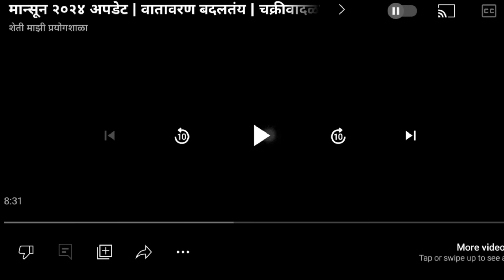मान्सून पुढे सरकणार। आजही मुसळधार पावसाचे वातावरण। मेघगर्जनेसह पाऊस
आज मान्सून पुढे सरकणार । आजही मुसळधार पाऊस । मेघगर्जनेसह पाऊस

विभागनिहाय हवामान अंदाज :
 हवामान अंदाज

हवामान अंदाज,
havaman andaj,
hawamaan andaj maharashtr,